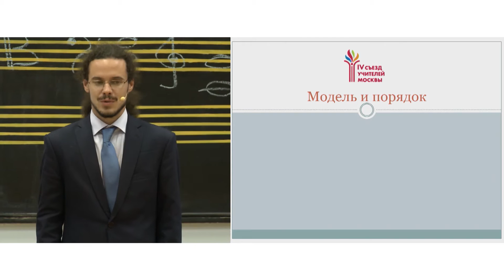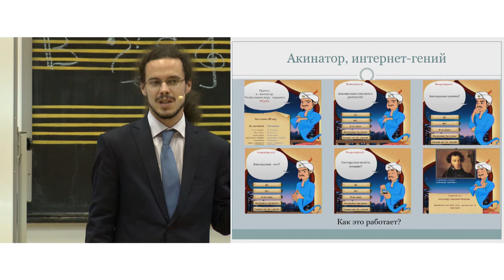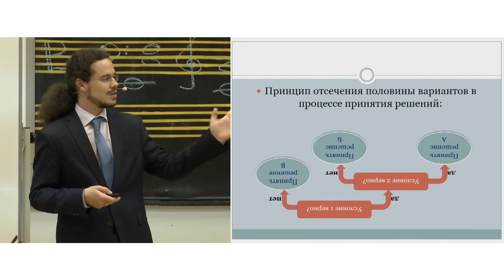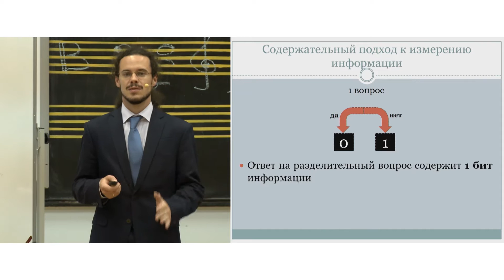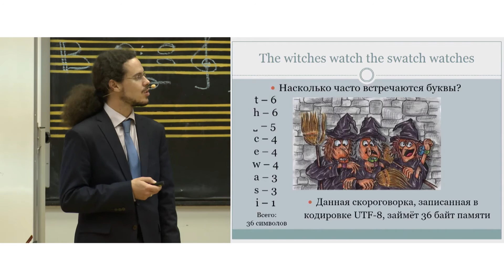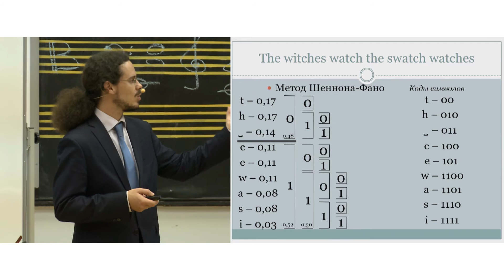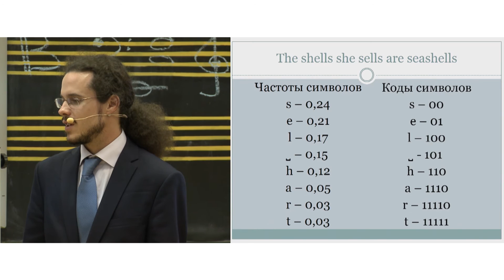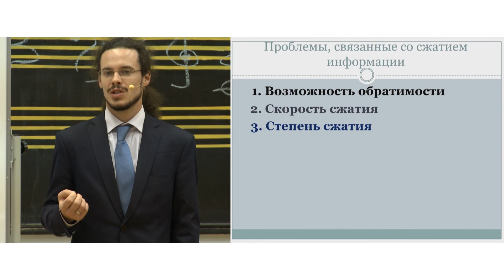Мастер-класс Леляева Петра Алексеевича и Быховской Ксении Алексеевны на IV Съезде учителей Москвы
Мастер-класс на тему «Модель и Порядок»

Леляев Петр Алексеевич – учитель информатики, лауреат конкурса «Учитель года Москвы – 2016»
Быховская Ксения Алексеевна – учитель английского языка, финалист конкурса «Учитель года Москвы – 2016»